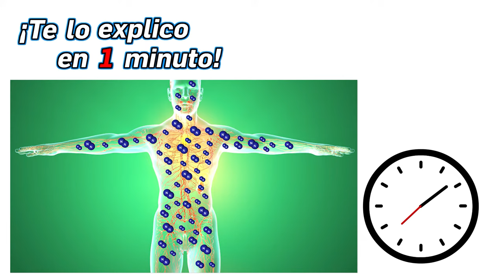64.- ¿Qué es el síndrome de descompresión o mal del buzo? - ¡Te lo Explico en Un Minuto!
Este es un video resumido que tenía un error donde mencionaba que la concentración de aire que respiramos (y la que viene en los tanques de los buzos) es un 80% de oxígeno y 20% de nitrógeno. Respirar tal concentración de oxígeno tendría serias repercusiones en la salud; desde mareos hasta daño en los pulmones, pero ese es tema... para otro video.